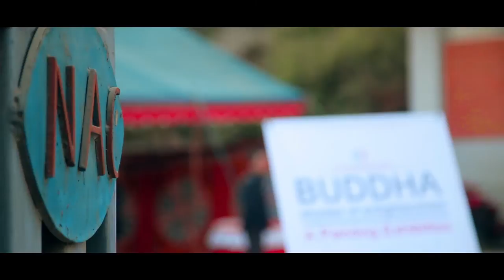BUDDHA shades of enlightenment by Dhyan Passika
Embassy of india and B.P Koirala India-Nepal Foundation.
support

Renowned artist Dhyan Passika's painting exhibition, " BUDDHA-shades of enlightenment " was inaugurated on 9th DECEMBER, 2016 by Mr. Jeevan Bahadur Sahi, ( tourism and Cultural Minister of Nepal ) and attended by His Excellency Mr. Ranjit Rae - the ambassador of embassy of india, Nepal.  As Buddha is the biggest messenger of peace, the artist brought different teachings and shades of enlightenment by Buddha on his canvas.

painting  Exhibition 9th to 15th December 2016
Nepal Art Council gallery, Babar Mahal, Kathmandu, Nepal.